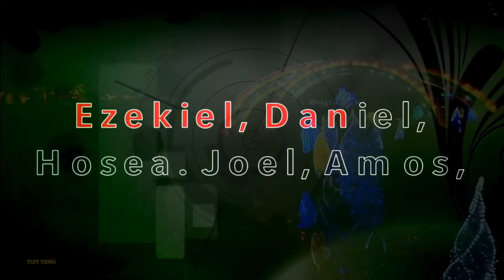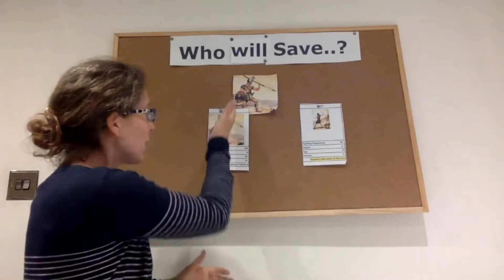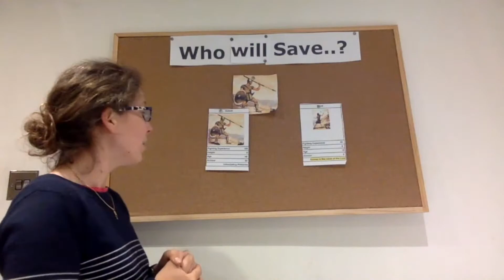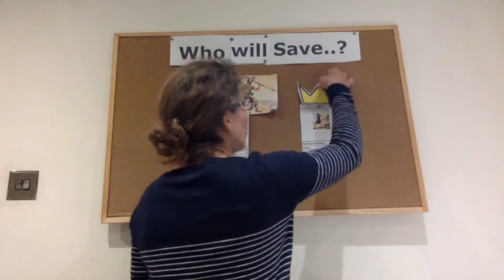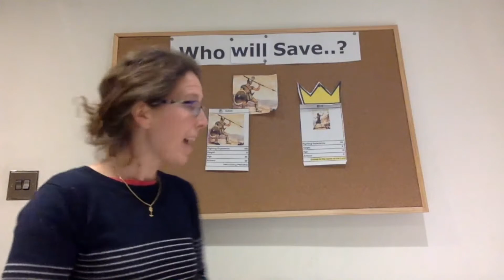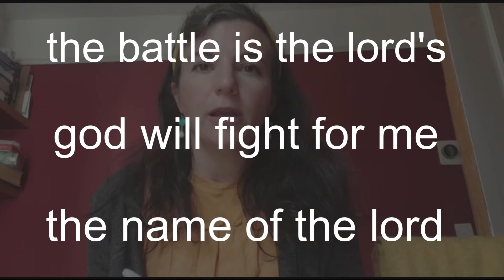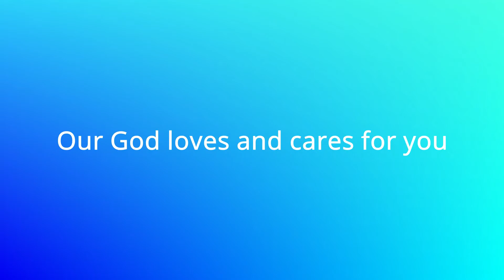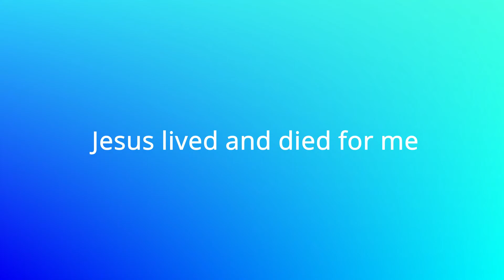Big Bible Adventure 3 - Week 4 - God's Saving King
Welcome back to another episode of BBA! We're going to be going on an actual Big Bible Adventure together, looking at how it is all 1 big story and all points us to Jesus. Join Maria and Pete for some fun and to find out more!